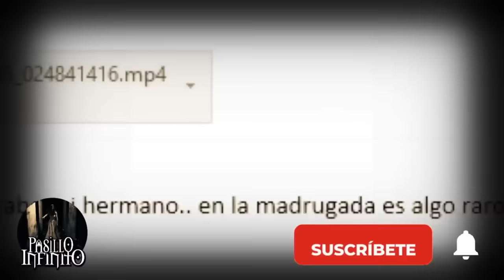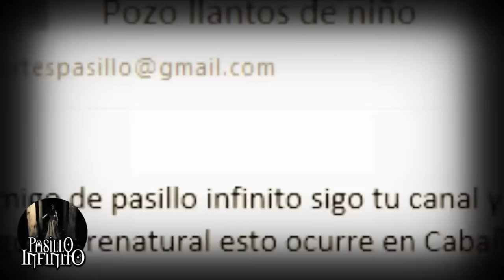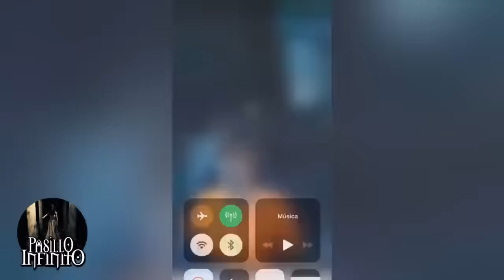LA ATERRADORA CRIATURA DE UCRANIA y Otros Casos Paranormales l Pasillo Infinito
Te presentamos LA ATERRADORA CRIATURA DE UCRANIA y Otros Casos Paranormales